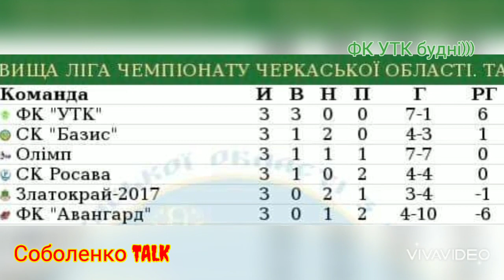Соболенко TALK. ФК УТК будні. 8.05.2021. УТК - Олімп 4:0